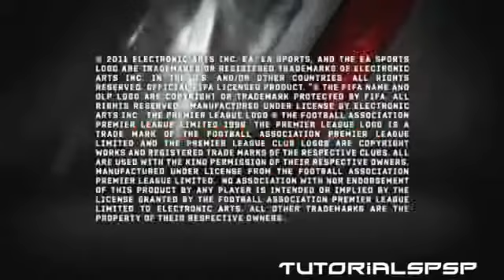[PSP] Fifa 12 Downloaod- MediaFire kostenlos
Hier kann man das Spiel Fifa 12 für die PSP runterladen!
1.Man muss alle Parts runterladen
2.Das erste Part entpacken
3.Ihr habt nun das Spiel
4.Geht auf die Folder PSP und geht ins Iso großgeschrieben
5.Ihr kopiert das Spiel dort rein
6.Viel spaß beim spielen!